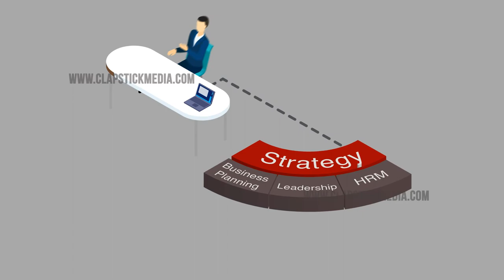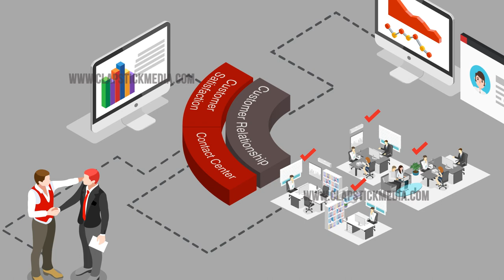isuzu corporate training pitch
Autotrain is a leading Automotive Training & R&D company in the Americas. They required a very specific Training Pitch Video to put forward their complex and highly detailed training and business management services to their client ISUZU. The video required to be conform with the ISUZU branding and deliver the message in a corporate style.